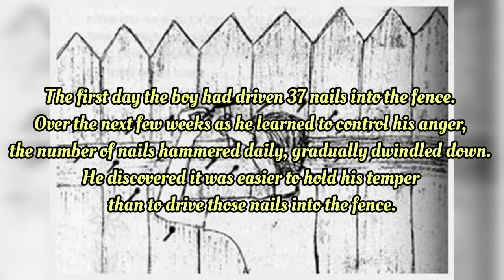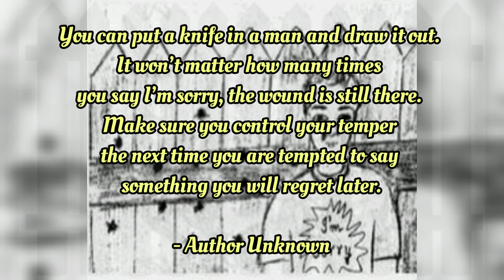The Fence Story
...When you say things in anger, they leave a scar just like this one. You can put a knife in a man and draw it out. It won’t matter how many times you say I’m sorry, the wound is still there.”

Learn how to control your emotion by learning how to say the words in a manner that it will be communicated well. Let's train ourselves to think deeply before we take some actions.

I wish you mentally well and sound body.